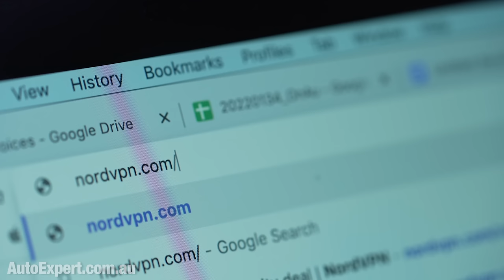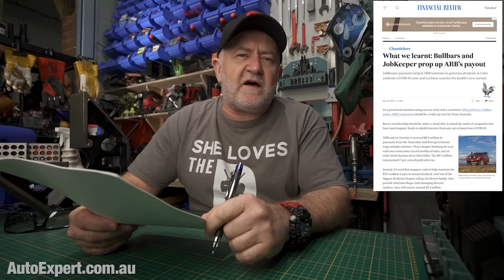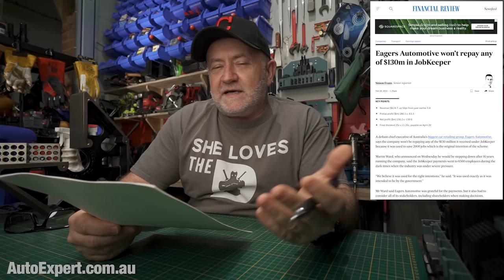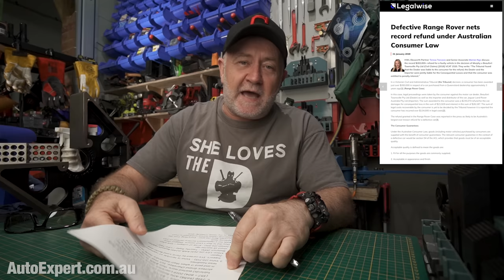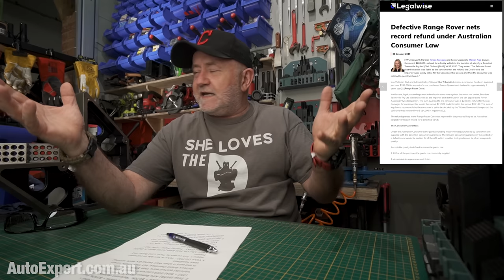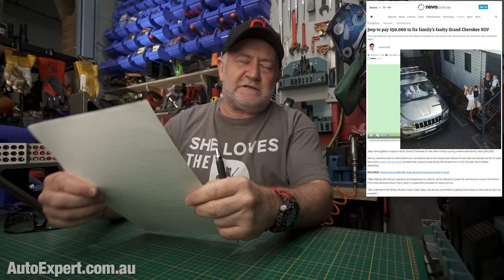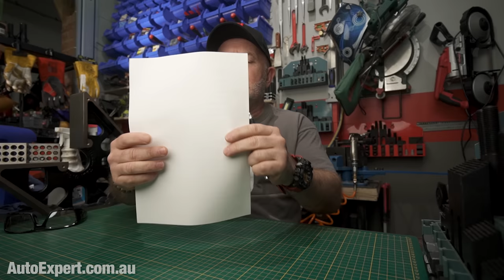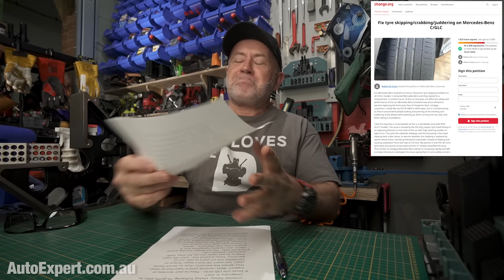Worst carmakers named and shamed (plus, why they suck) | Auto Expert John Cadogan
Find out more about novated leasing - the cheapest way to own any EV:

NOTE: This is version 2 of this report. I had to re-cut it to fix some factual errors that some commenters pointed out in version 1. Sorry about the inconvenience there. I do try, but I don't always get it right.